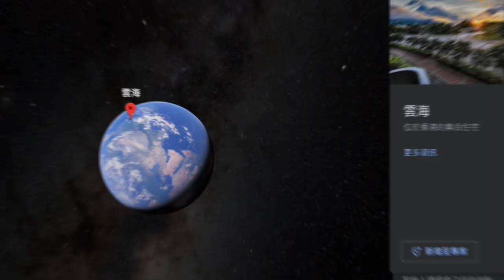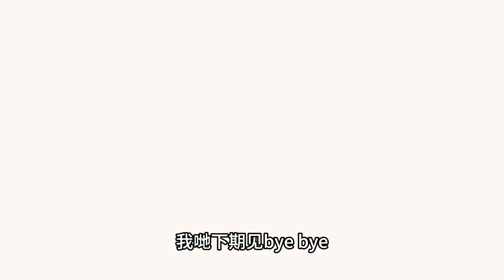烏溪沙雲海1352尺天台特色海景房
雲海位於馬鞍山耀沙路9號
發展商為新鴻基
有2期，提供420個單位
小學校網為89
中學校網為沙田區